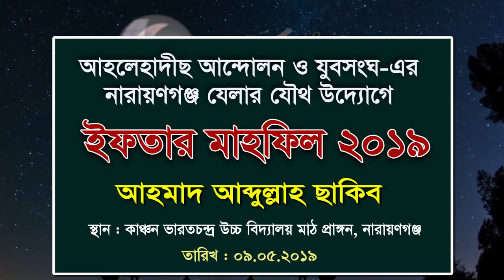ইফতার মাহফিল ২০১৯ । আহমাদ আব্দুল্লাহ ছাকিব । স্থান : কাঞ্চন ভারতচন্দ্র উচ্চ বিদ্যালয়, নারায়ণগঞ্জ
আহলেহাদীছ আন্দোলন ও যুবসংঘ-এর নারায়ণগঞ্জ যেলার যৌথ উদ্যোগে
ইফতার মাহফিল ২০১৯
স্থান : কাঞ্চন ভারত চন্দ্র উচ্চ বিদ্যালয় মাঠ প্রাঙ্গণ, নারায়ণগঞ্জ
তারিখ : ০৯.০৫.২০১৯